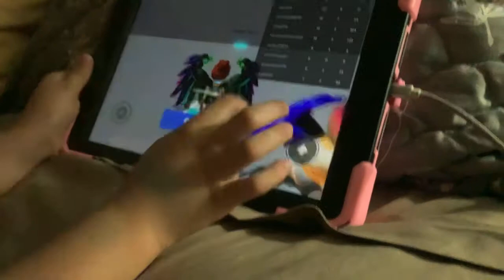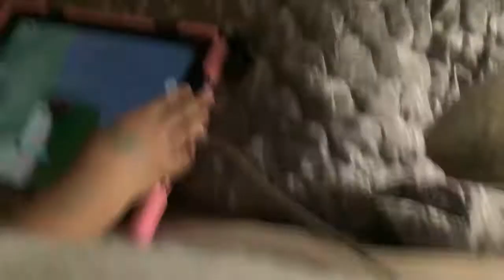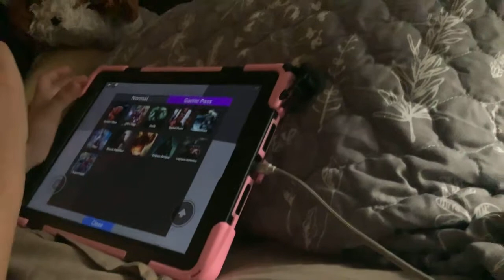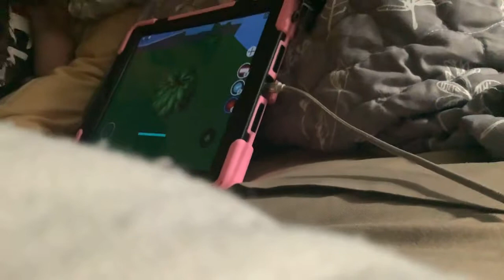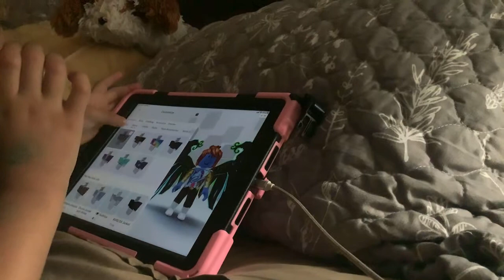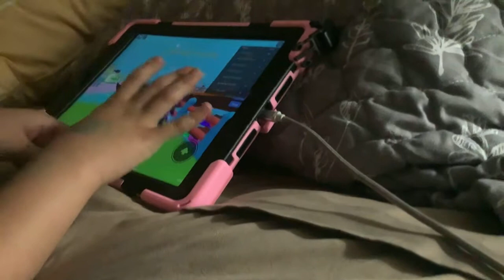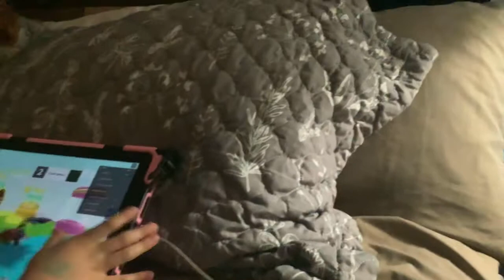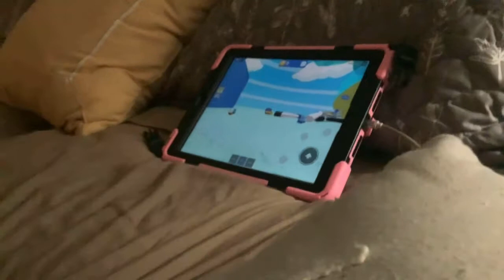Playing 2 games in roblox, with my friends: Matthew and my sister Sasha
In the future vids we will make a website and a Roblox star code called: Gamers.